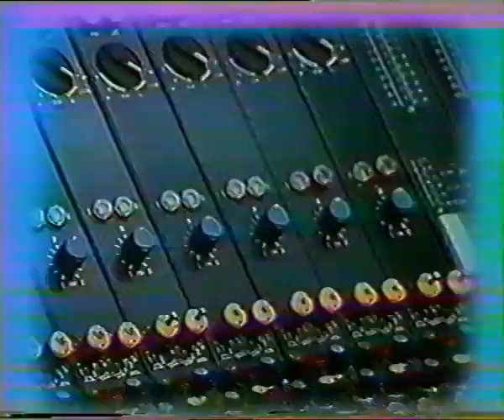Video 74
Novogodišnji program 1985